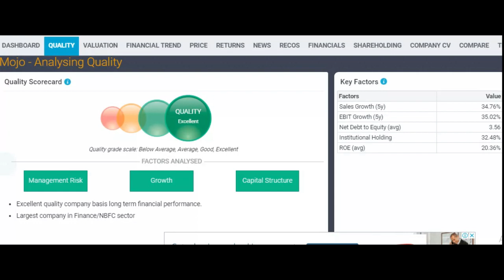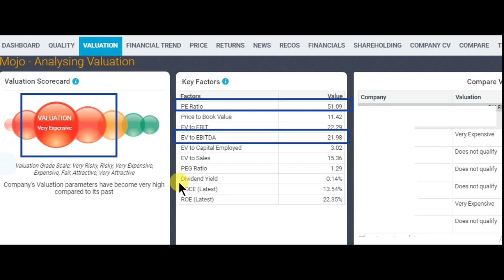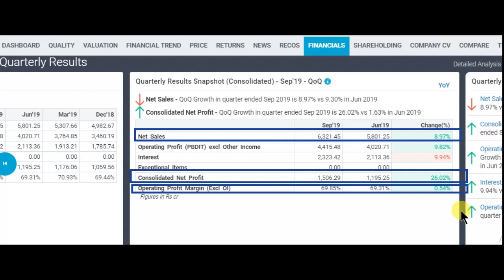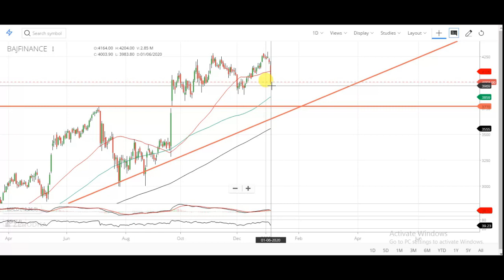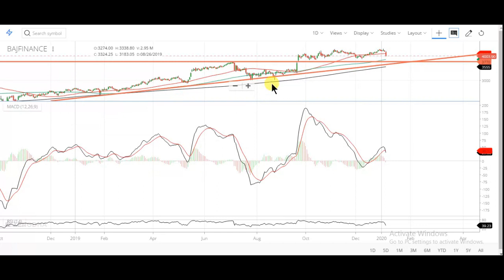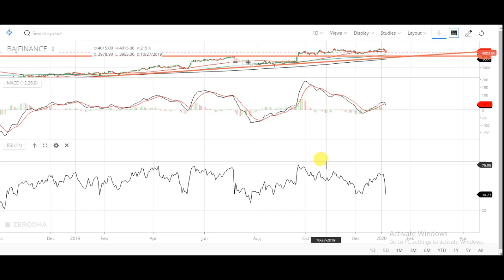Best Share For Long Term Investment | best long term share in 2020 | long term watch list share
Multibagger
multibagger stocks
multibagger share
multibagger 2019
Bluechip stock
Bajaj finance share latest analysis
Bajaj finance share latest review
Bajaj finance share futuretcs
Bajaj finance stock strategy
Bajaj finance stock future